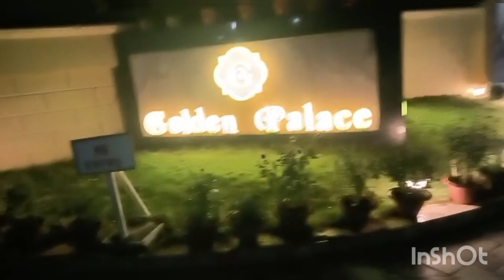সমুদ্রের ধারের এই মিষ্টি টা খুবই ভালো খেতে ❤️।। কেমন কাটল পুরীতে দ্বিতীয় দিন।।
hey buddies welcome back to my channel 😁 this video is about our recent visit  to puri ... hope guys you like it 😉 if you do then please do like lots of comment and don't forget to subscribe 😃